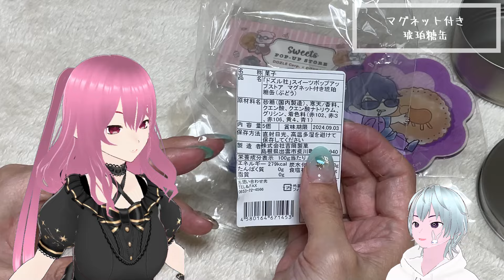【ドズル社】池袋スイーツコラボが再販されてた！購入品を開封して食べます！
再販されててよかったよ。
琥珀糖よりもグミッツェルの方が好きだったゎ。食べる前は食感似てるのかな～って思ってたけど全然違った。角砂糖食べてる感じに近い。

6月も終わりますね。2024年も半分。アツクラも半分終わった。
上半期買ってよかったものでも紹介する動画を撮ろうかな。俺なんも買ってないなｗ